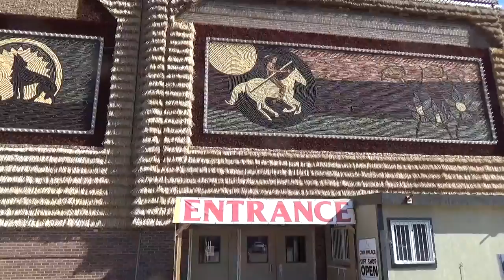The Corn Palace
A little insight behind The Corn Palace in Mitchell SD and our own natural rhythms and cycles.